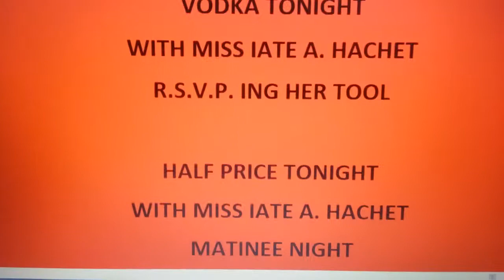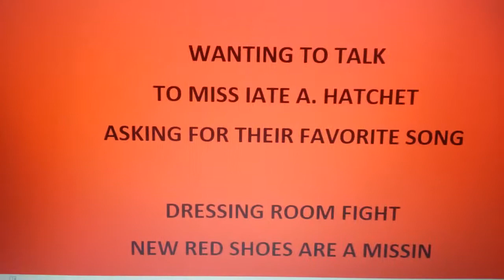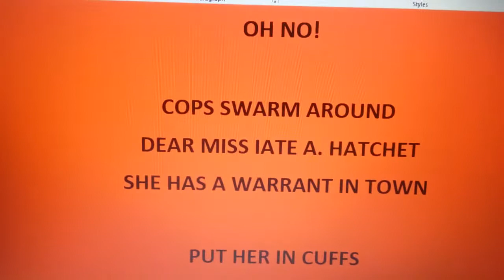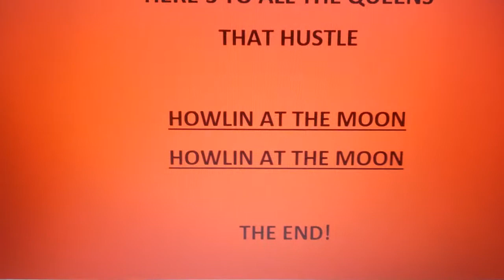MISS IATE A. HATCHET Written By Denise Spurlock